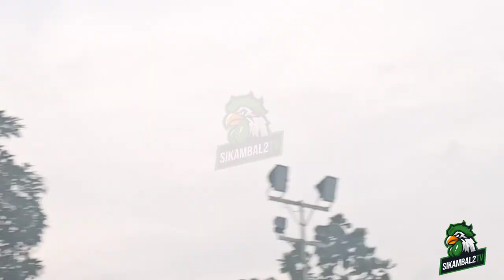2/9/21 : Trial dan Luis Irsandi udah Latihan... 20 Org Latihan